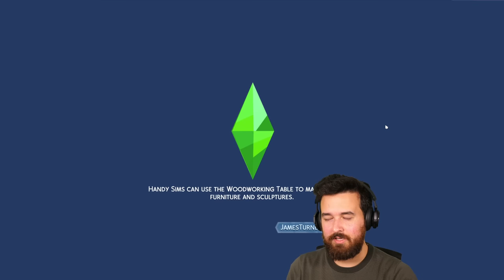Attending school with a job is really hard. The Sims 4 High School Years (Part 2)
I didn't think it would be THIS hard to stay awake at school